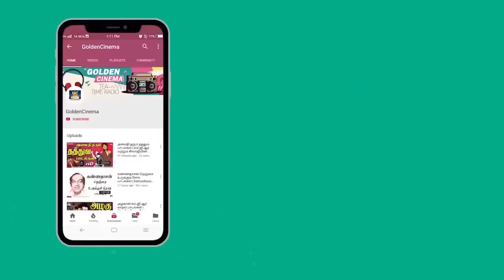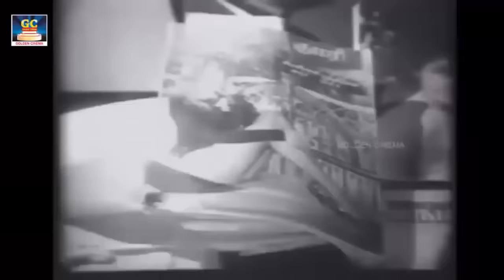இரவில் தூங்க வைக்கும் கண்ணதாசன் பாடல்கள் | Iravil Thoonga Vaikkum Kannadasan Padalgal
Winnerr Cinemas